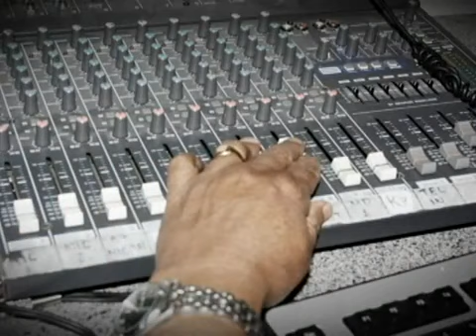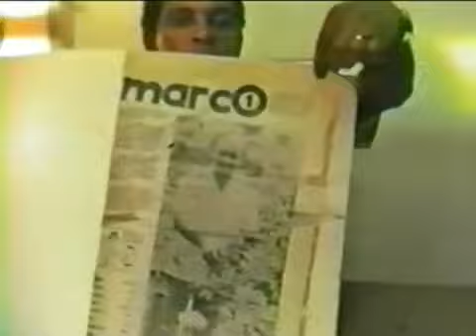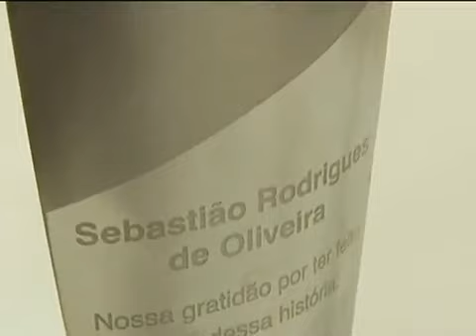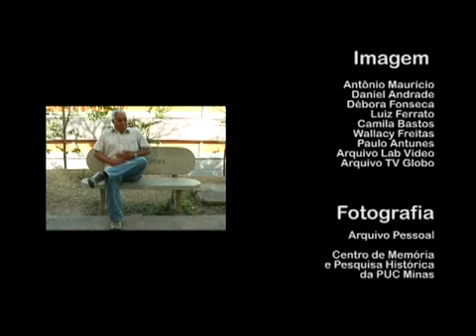Tião Vida e Rádio documentário YouTube